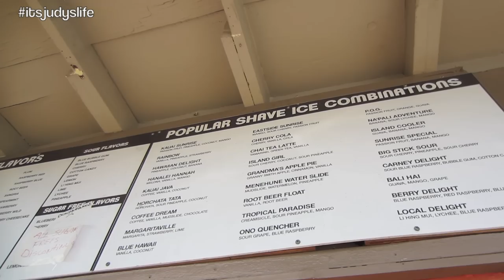DANCING DIVA! - October 13, 2014 - itsJudysLife Daily Vlog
Vlog Camera We Use: